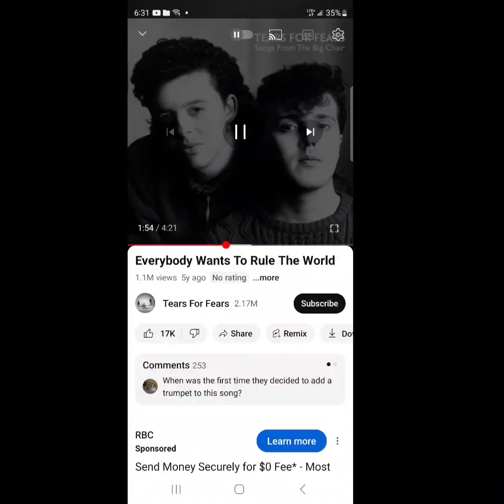Everybody wants to rule the world